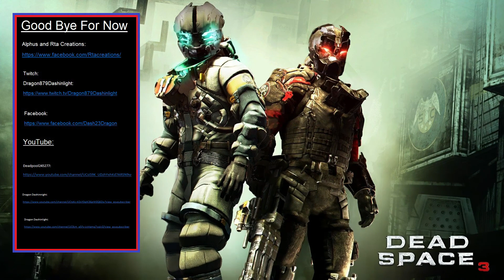Dead Space 3 Part 13